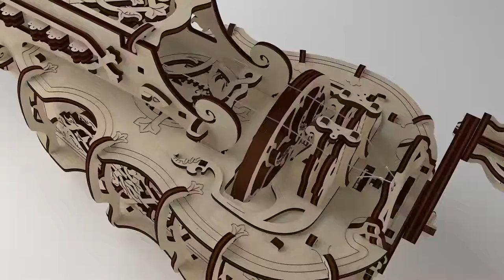Hurdy Gurdy Assembly Kit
Available at DimensionPuzzles.com
With this model its easy to play dancing melodies, from folk to modern. To get the music flowing, the player just needs to crank the handle with one hand while using fingers on the other hand to push the wooden buttons. We included some tablature with each kit to set off a good start. Introducing Hurdy-Gurdy, a unique creation that is completely different from all the previous models. It’s not a vehicle, or it is a nifty knickknack, or even a mini town. Hurdy-Gurdy is the actual string musical instrument: The world’s first wooden fully-functioning mechanical model that is all-in-one, a model for assembly, a puzzle, a toy and a completely functioning musical instrument. The idea of creating Hurdy-Gurdy takes us back to 16th century France, where this organistrum started its journey. This model is an exact replica of medieval French instrument, however unlike its original, UGears Hurdy-Gurdy features intricately detailed exquisite decor, that makes this model not only an instrument, but an esthetically pleasing work of fine craftsmanship.
Related keywords: musical instrument game of thrones vielle à roue колёсная лира ugears models колавая ліра колісна ліра bettlerleier lira korbowa aequilibrium lyra tedesca traditional organistrum world music arrangement wintergatan hurdy-gurdy bauernleier hurdy gurdy vinogradov pattygurdy mechanical vierelète symphonie drehleier assembly chifonie sinfonia discover ghironda platform medieval present sambuca russian strings sambiût zanfona support distant melody tekerő called ethnic thumbs wooden walter rotata
Aequilibrium. Medieval Tune. Hurdy-Gurdy With Organ | Andrey Vinogradov | Andrey Vinogradov composition hurdy gurdy arrangement Buy track Buy new CD Aequilibrium Buy new CD Distant Calls Buy CD Music Hurdy Gurdy. hurdy-gurdy, zanfona, organistrum, leier, drehleier, bettlerleier, bauernleier, symphonie, chifonie, sambiût
Hurdy Gurdy (The medieval wheel instrument) | Rob Scallon | Thanks Audible sponsoring video. start free 30 day trial receive free audiobook visit text robscallon 500 500. Hurdy Gurdy. come. played. Tuned. Built. sit local Hurdy gurdy expert chat medieval instrument. little put video song. Hurdy Gurdy Metal maybe. Music videos go main. Rob Scallon, music, musician, guitar, guitarist, hurdy gurdy, medieval, renaissance, how to play, lesson
Reverse Dance. Medieval Dance. Hurdy-Gurdy, Organ & Drum | Andrey Vinogradov | Andrey Vinogradov composition hurdy gurdy arrangement Buy track Buy new CD Distant Calls Buy CD Aequilibrium Buy CD Music Hurdy Gurdy Licensing track. hurdy-gurdy, zanfona, organistrum, leier, drehleier, bettlerleier, bauernleier, symphonie, chifonie, sambiût
"Sweet Dreams" Hurdy Gurdy Cover - Patty Gurdy (Live Session) | Patty Gurdy | Big thanks sound engineer Marius Falo cinematographer OliWe Want. also play Pirate Folk Metal band instrument called hurdy gurdy roots medieval times. works like mechanical violin wheel bow play bass melody rhythm. want support give thumbs share video social media platform like. hurdy, gurdy, patty, walter, simons, eurythmics, sweet, dreams, cover, live, microphone, drehleier, vielle, roue
MY NEW 18-STRING HURDY-GURDY | Patty Gurdy | also play Pirate Folk Metal band instrument called hurdy gurdy roots medieval times. works like mechanical violin wheel bow play bass melody rhythm. Staining instrument want support give thumbs share video social media platform like.
Guilhem Desq - Cicatrices - Hurdy Gurdy | Guilhem Desq | . Download track free.